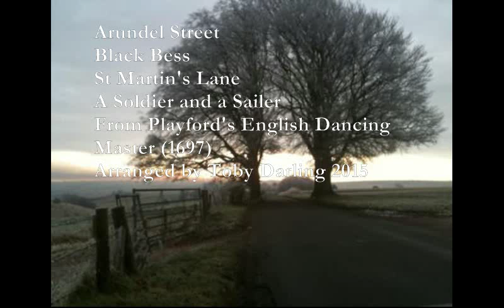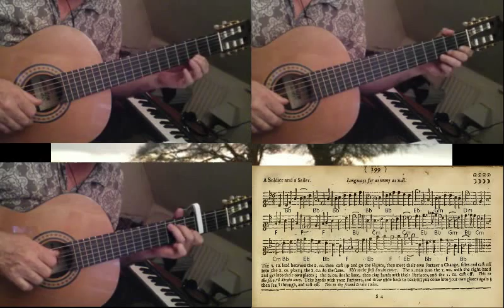Arundel Street, Black Bess, St Martin's Lane, A Soldier and a Sailer [PLAYFORD]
Here are four more dances from Playford's English Dancing Master of 1697 which I have arranged for guitar trio.